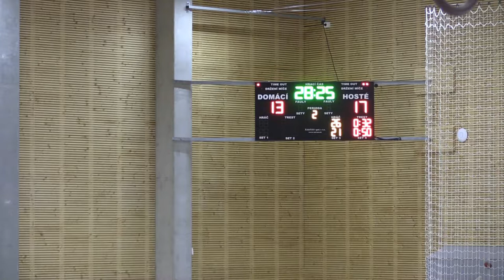SKKP HANDBALL BRNO - Dukla Praha B ŽL 17.2.19 3/3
2.poločas